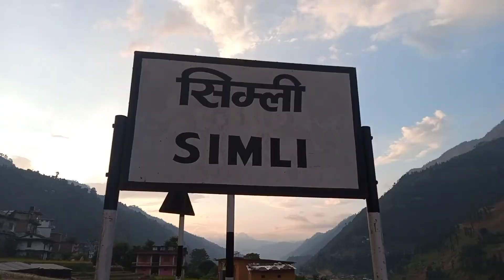Guys... now you can visit my home town with YouTube.....